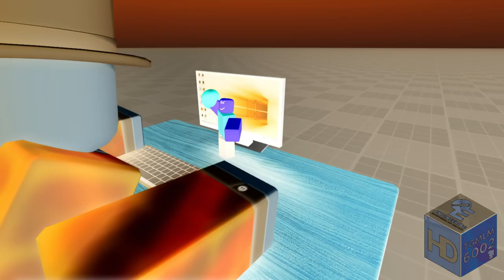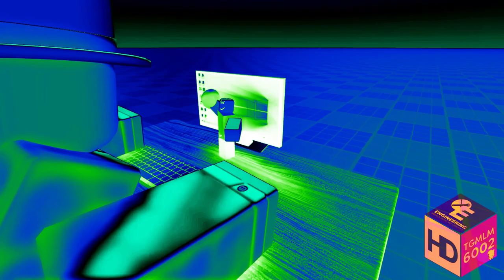STOP POSTING ABOUT BALLER Animation Effects | FNAF 15% Effects